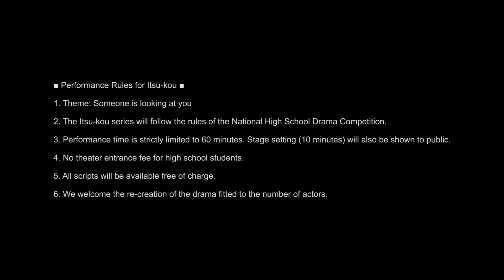Lolo Itsu-kou Series vol.8 "On the rooftop freely"KAAT Kanagawa Art TheaterSeptember 9-13, 2020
Lolo Itsu-kou (Whenver High School) Series vol.8   "On the rooftop freely"
KAAT Kanagawa Art Theater